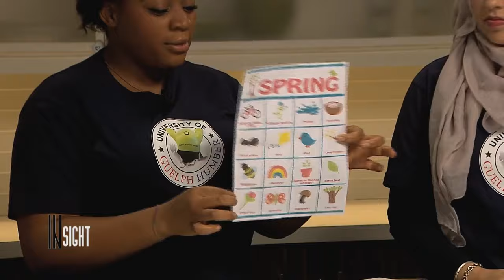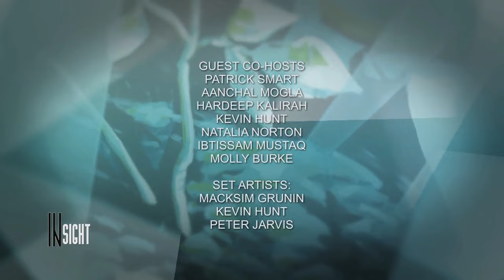Insight Episode 7 - Access to the Arts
On this episode of Insight, the hosts and panel of guests discuss the importance of arts in our culture and how to make them accessible to all.